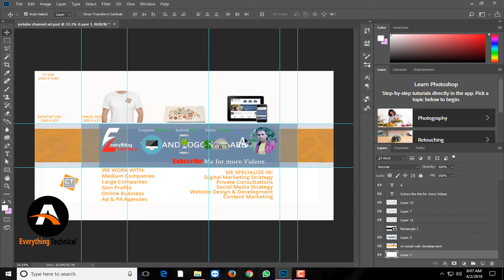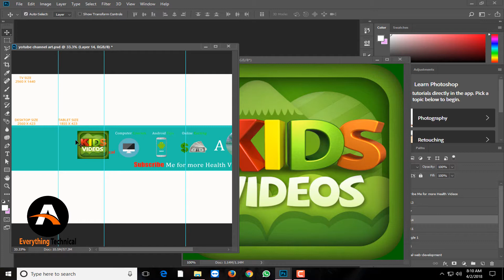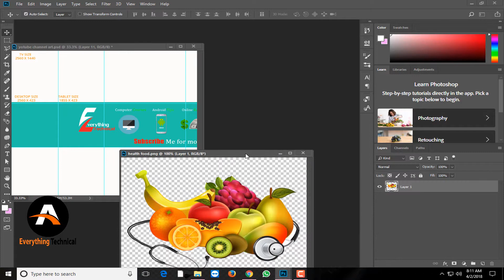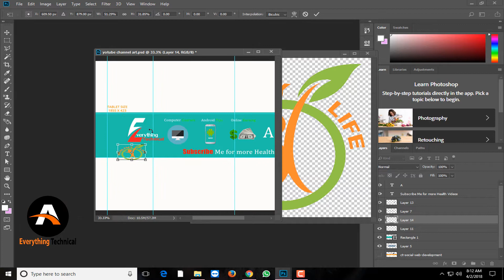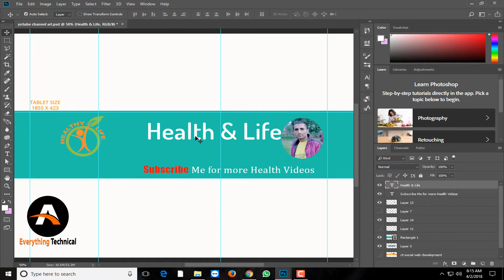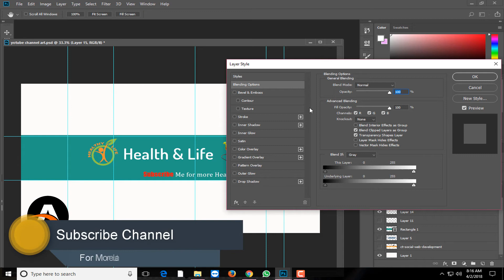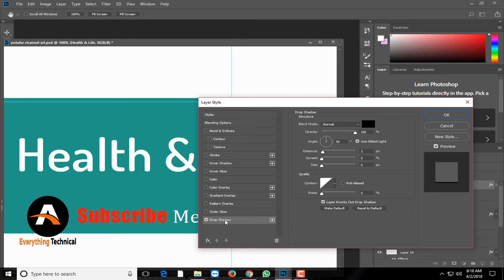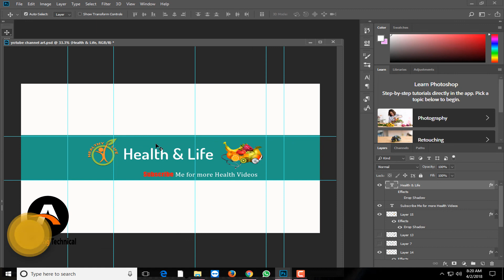how to make youtube channel art in Photoshop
how to make youtube channel art in Photoshop psd file Urdu Hindi tutorial aaj youtube channel banner or art k barey mein seekahin gey meine Psd file free mein dey di hai esy download kar k aap kisi bhi photshop mein open kar lein aur edit kar k apney youtube channel pe laga lain es video ko end tak zaror dekhain video ko share like zaror karain. subscribe channel for more videos

English
in this video i'm gonna to tell you about how to make YouTube channel art in Photoshop psd file Urdu Hindi tutorial or how yto create YouTube channel art from psd file i give link below for download psd file free of cost download this file open in any Photoshop edit it and upload on your YouTube channel art place watch this video till to end don't forget to like share comment and

aik din tamoor pardasi k sath  travel from lahore to faisalabad

how to activate windows 10 for free permanently all versions

how to fix idm fake serial number problem and idm not showing on youtube

how to check girlfriend mobile sms chat call history

top 5 best websites to earn money online without investment

fiverr level new requirements for level 1 seller in 2018

top 5 mistakes you should never do on whatsApp

how to change wifi password in mobile tplink urdu/hindi

how to stop play store auto update application urdu/hindi

how to create google play store account in android mobile

how to stop whatsapp group messages without leaving group urdu/hindi

top 10 websites to download free softwares urdu hindi

Samsung galaxy j7 prime nougat update in Pakistan released

how to show WiFi password on android without root Urdu

Translate Urdu To English using android phone urdu hindi

how to transfer files from android to PC without USB cable wireless

how to protect android mobile from thieves urdu hindi

how to withdraw money from payoneer mastercard in pakistan

how to change video background in camtasia studio urdu/hindi